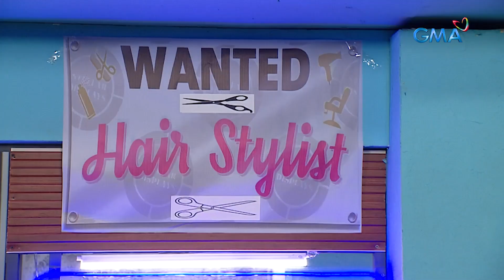Happy Together: Smuggler na hair dresser! (Episode 67)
Aired (June 4, 2023): Sa biglaang pagkawala ni Tita Ebs ay napilitan si Vestre na maghanap ng kanyang kapalit ngunit parang mali ang kanyang napili?